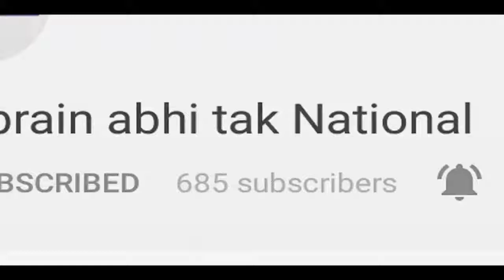Rahul Gandhi: Justice Loya’s Death Needs to Be Investigated Properly